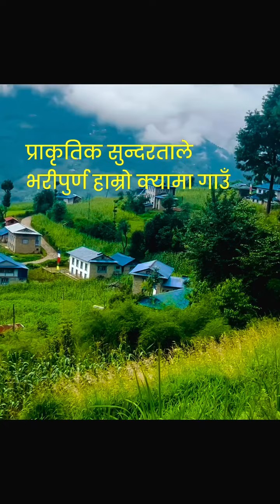September 23, 2024